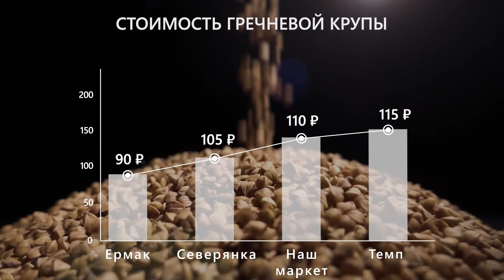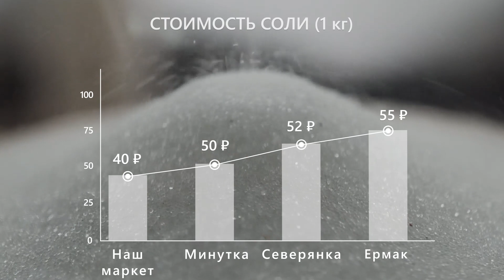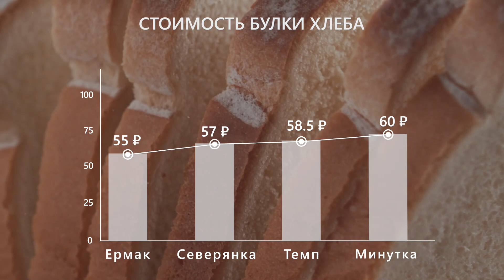Что по чём - мониторинг цен продуктов в Мирном (от 16.10.2023)